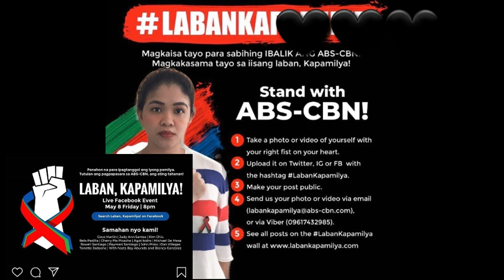KAPAMILYA STAR, NAG LUNSAD NG LABAN KAPAMILYA LIVE FACEBOOK EVENT..